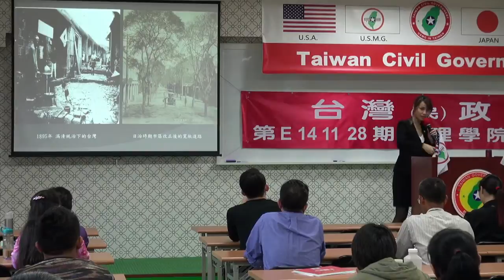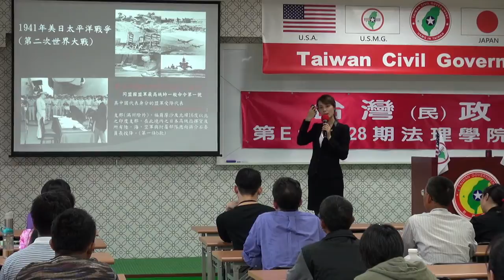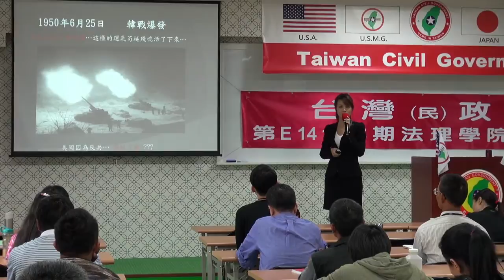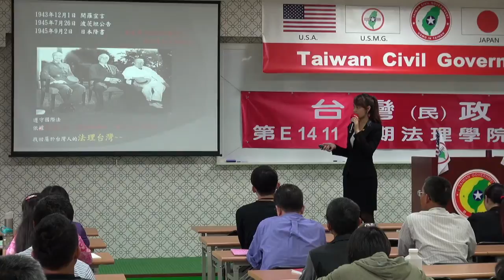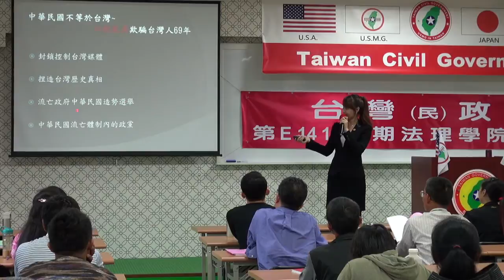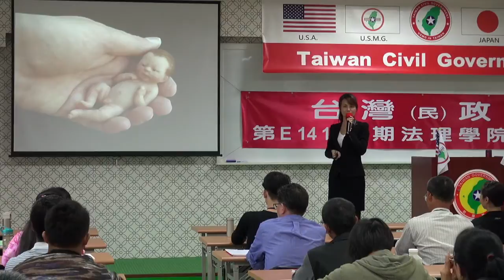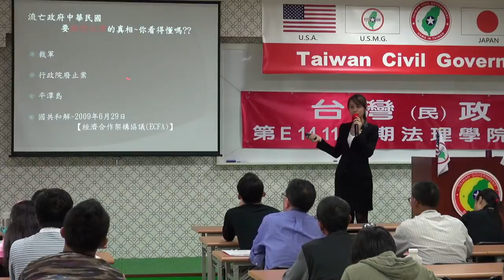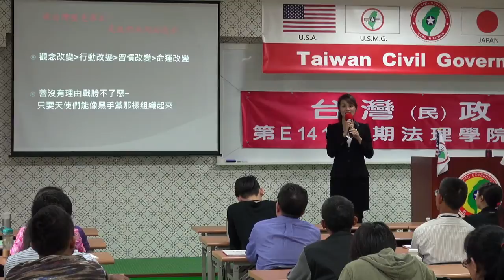141129-5b-歷史的軌跡-楊庭軒-台灣(民)政府第E141128期法理學院初級班